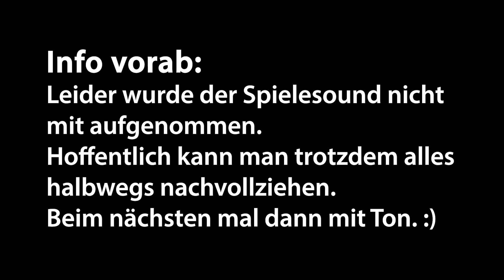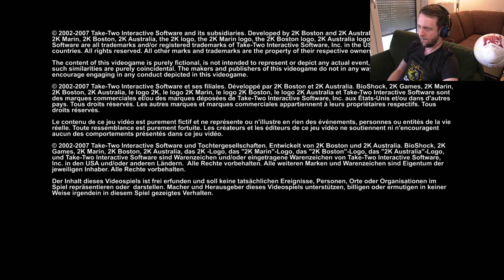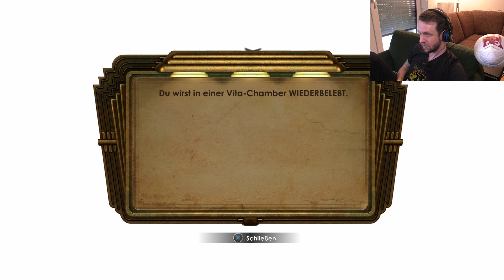Mein allererstes Let's play! | Spü ma "Bioshock" #1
In Zeiten der Corona Krise und des daheim bleibens, hab ich mich dazu entschieden, etwas neues auszuprobieren und ein Let's play zu starten.
Leider gab es ein kleines Problem mit der Aufnahme des Ingametons.
Ich hoffe ihr verzeit mir das.

In diesem Sinne viel Spaß mit meinem Let's play zu Bioshock.
Anregungen, Wünsche, Beschwerden, bitte in die Kommentare :)